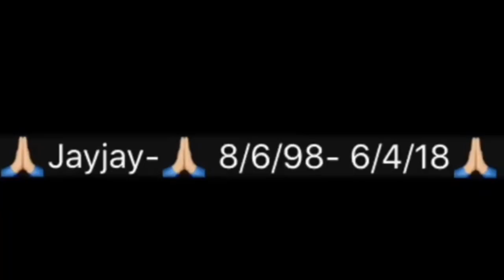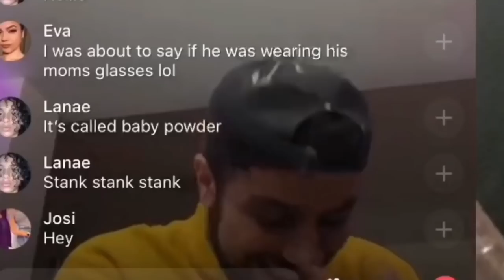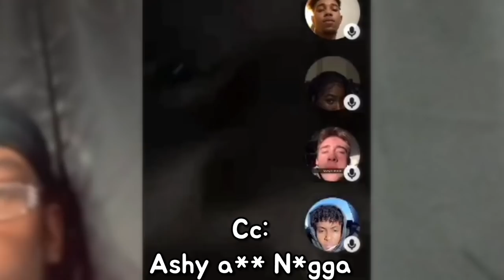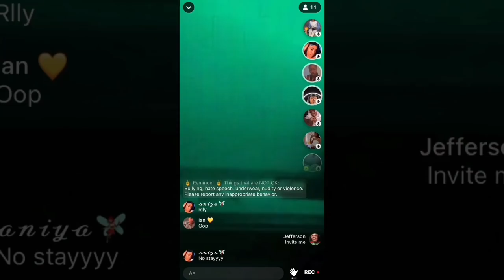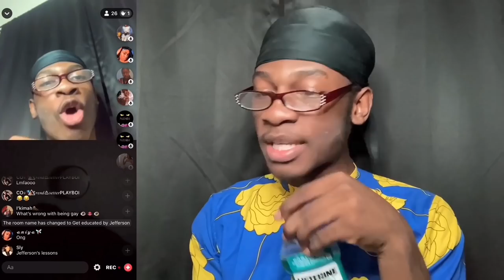Starting 'BEEF' 3 (PRANK)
Watch as YOU Wish ;) 👇 (or watch all😉, who’s stopping ya?)

“For the earth shall be filled with the knowledge of the glory of the Lord, as the waters cover the sea.”
‭‭Habakkuk‬ ‭2:14‬ ‭KJV‬‬